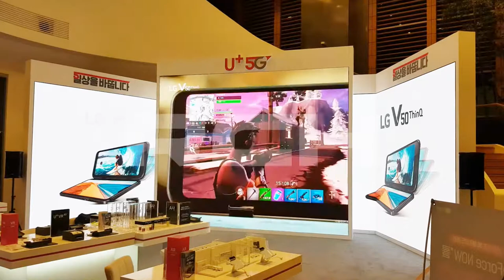[RCH] 용산 LG유플러스 본사 5G체험관 (LG Uplus 5G center in YongSan Indoor LED Display)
[Specification]

Display Size: (W)14,000 mm x (H)4,000 mm
Module Size: Indoor P2.5 mm
Resolution:(W) 4,704mm x (H)1,344 mm